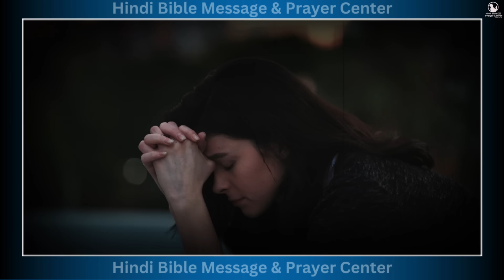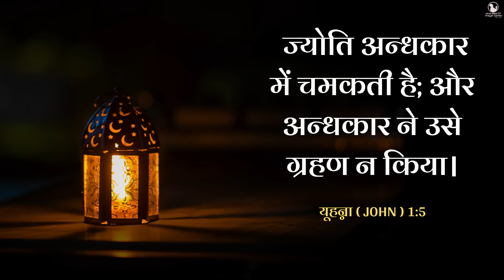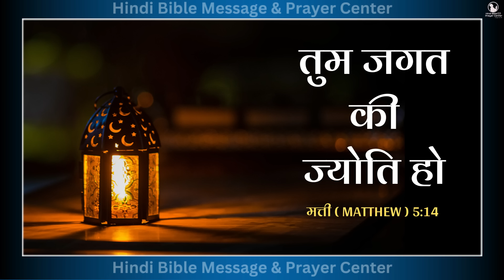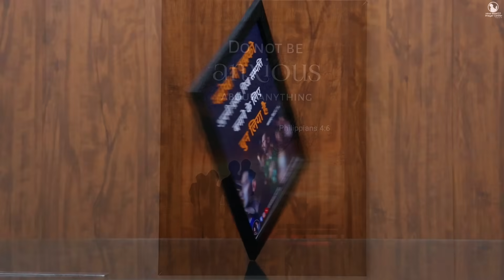Morning Prayer | विजय | Br. Pk & Sis Amrita Masih | Hindi Bible message & prayer center